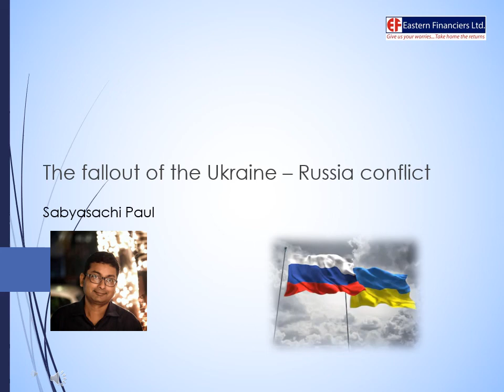The Ukraine Russia conflict creating global mayhem.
"We will see a big rally in equities and decline in commodities once the Ukraine crisis settles," – Jim Rogers. The war has disrupted production and trade of several commodities, particularly those where Russia and Ukraine are key exporters, including energy, fertilizers, and grains.These price increases come on top of already tight commodity markets due to a solid demand recovery from the pandemic, as well as numerous pandemic-related supply constraints.
The potential impact of the war in Ukraine on commodity markets happens in two ways: the physical impact of blockades and the destruction of productive capacity; and the impact on trade and production following sanctions. These sanctions are having major global ramifications Russia and Ukraine export many commodities. Russia is the world’s largest exporter of wheat, pig iron, natural gas, and nickel, and it accounts for a significant share of coal, crude oil, and refined aluminum exports. Russia and Belarus are important suppliers of fertilizers. Ukraine is a key exporter of food commodities such as wheat and sunflower seed oil.